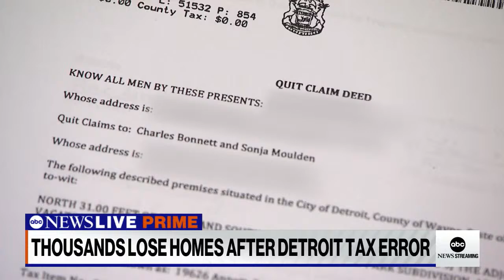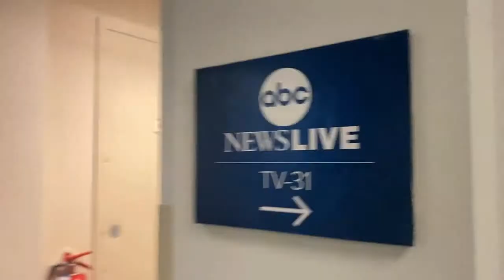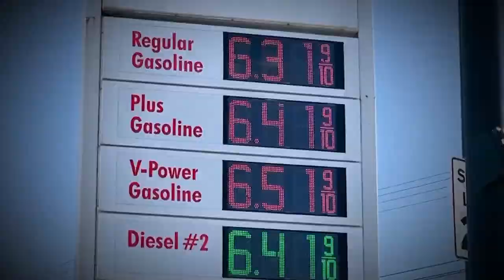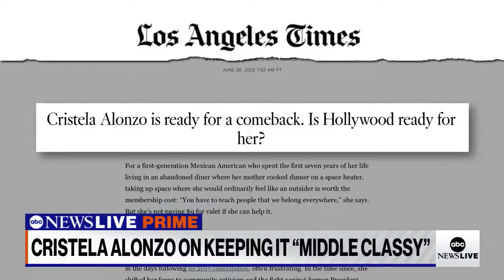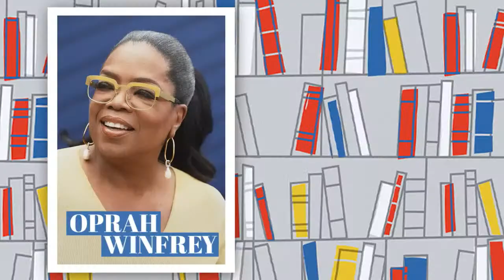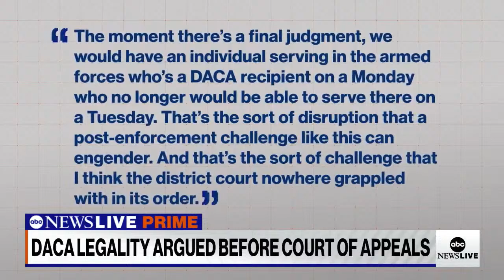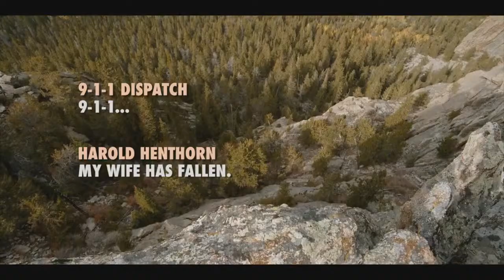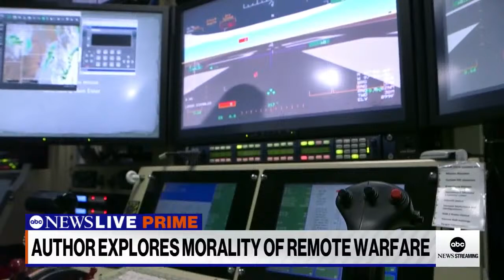ABC News Prime: Accused 7/4 shooter confesses; Cipollone to testify; Thousands lose home in Detroit